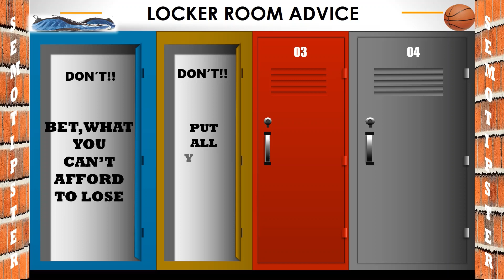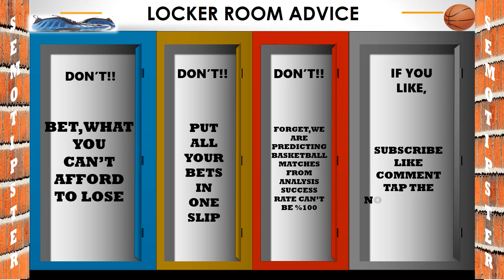Basketball Predictions Today|NBA Picks Today|Euroleague|Basketball Betting Tip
NBA Picks Today & NBA Predictions Today & Euroleague Predictions:
-Indiana Pacers vs Boston Celtics
-Orlando Magic vs Detroit Pistons
-Cleveland Cavaliers vs Denver Nuggets
-Toronto Raptors vs New Orleans Pelicans
-Philadelphia 76ers vs Memphis Grizzlies
-Dallas Mavericks vs San Antonio Spurs
-Utah Jazz vs Oklahoma City Thunder
-Sacramento Kings vs Portland Trailblazers
-Los Angeles Lakers vs Golden State Warriors
-Maccabi Tel Aviv vs Bayern Munich
-Milano vs Panathinaikos
-Real Madrid vs Zalgiris
-Partizan vs Fenerbahce